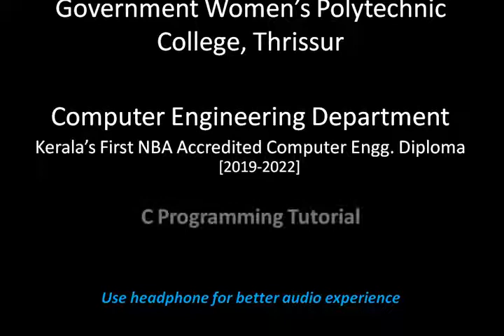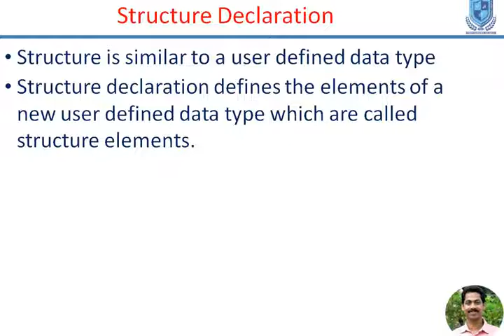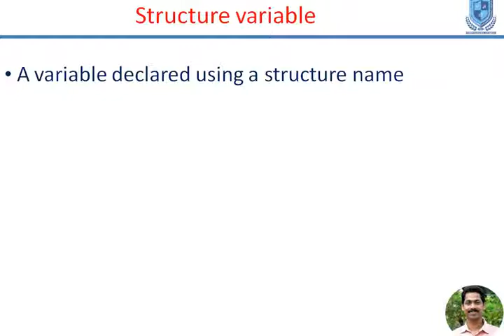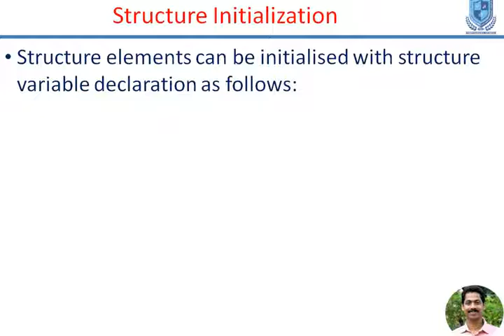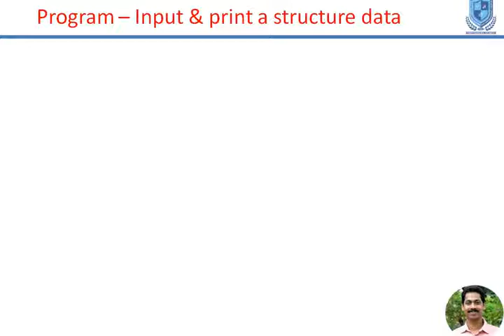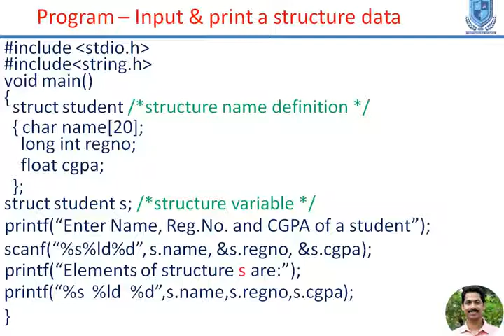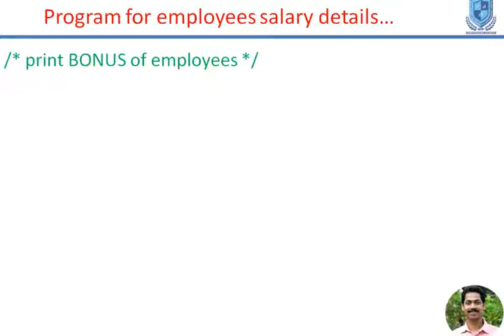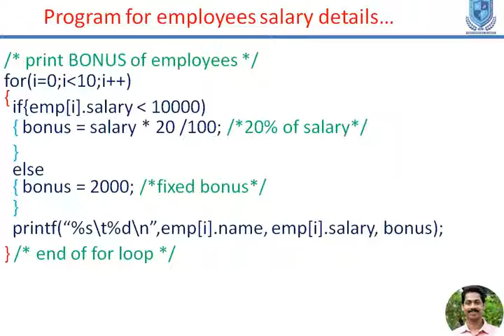STRUCTURES IN C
മലയാളത്തിലുള്ള വിവരണം Structure declaration, structure variable, access elements, programs etc.